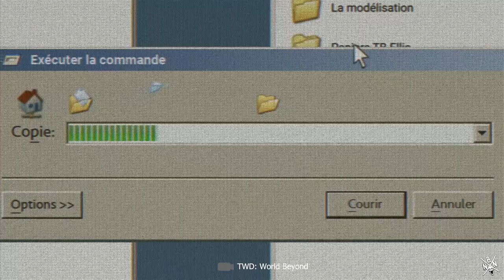French Scientist Experiments Created Deadly Super Zombies | World Beyond Post Credit Scene Deep Dive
THIS EPISODE ►
Today we take a deeper look at the World Beyond S2 Finale Post Credit Scene!  Dr. Jenner gave some critical information about the testing by the French that seemed to have likely caused the massive mutation in the virus and created these super variant zombies Europe has been dealing with!